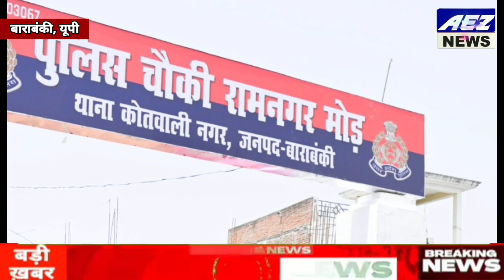Barabanki में Police चौकी का हुआ लोकार्पण! हेड कांस्टेबल बन गए उप निरीक्षक l पदोन्नति